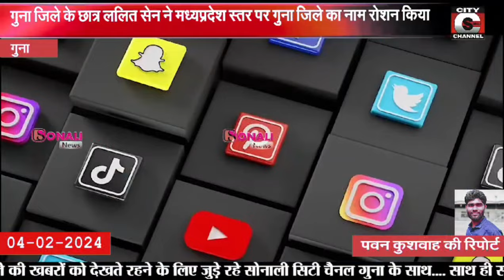04 02 2024 CITY CHANNEL GUNA NEWS